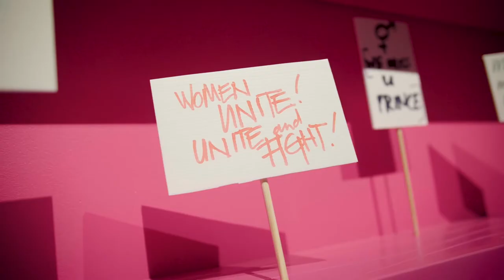Helen Clark visits 'Are We There Yet?' exhibition - Auckland Museum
A very special guest visited our Are We There Yet? exhibition recently. Thank you to Helen Clark for sharing her experiences with equality and her hopes for women going forward.